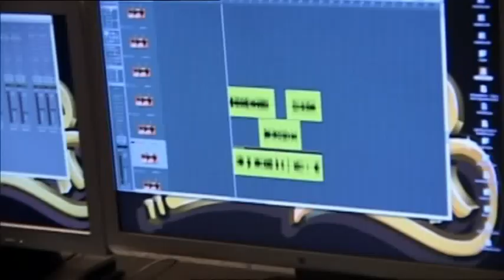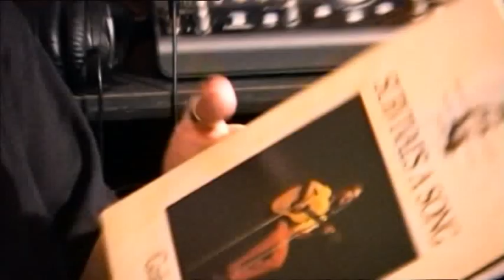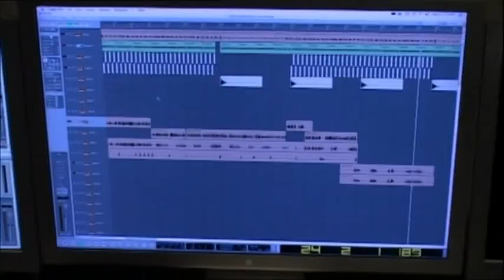Hilltop Hoods Talk About Making "The Blue Blooded" featuring the Funkoars, Vents One, Muph, Pegz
Taken From the Hilltop Hoods DVD "City of Light"